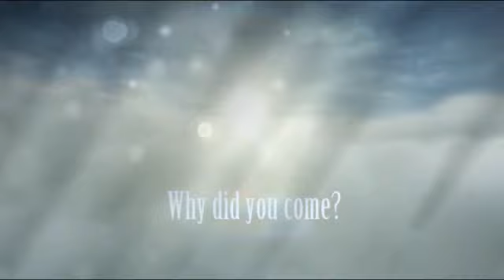• [LHS 2nd Project] ~ Trailer •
Legacy Hearts Studios
☆MissAlyvia [Leader] . . . . . . . [Yuna]
☆ashe12mariana . . . . . . . . . .[Lightning]
☆DarfMarf . . . . . . . . . . . . . . . . .[Vincent]
☆windyangel . . . . . . . . . . . . . .[Vanille]
☆WickedKiss . . . . . . . . . . . . . [Rinoa]
☆NamelessStranger . . . . . . .[Stella]
☆EmoLobster . . . . . . . . . . . . .[Kadaj]
☆25Raven25 . . . . . . . . . . . . . .[Zack]
☆xThePurpleMelonx . . . . . . . .[Kairi]
☆FeraNelia . . . . . . . . . . . . . . . [Noctis]
☆FindingMyFantasy . . . . . . . .[Tifa]
This trailer is not supposed to make much sense, since the storyline is not going to be given away. Our second project is going to be different than any MEP ever done before. The concept of this is massive, both storyline and structure of the mep. Like in our first project, LHS desires to push the boundaries between editors and become one.

This is the beginning of our second journey together, with a new member amongst us, WickedKiss, LHS hopes to surprise and please you all with our second project. Keep a look out for it in the future! I could not be more proud of this studio, and I am honoured to be the leader of so many amazing editors.

~MissAlyvia